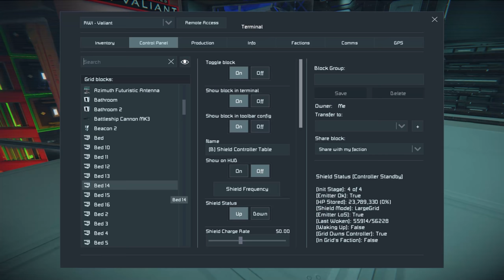Space Engineers - RWI VALIANT Battlecruiser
Captain Jack presents the RWI Valiant, a Daedalus-class battlecruiser featured in Space Engineers - Colony LOST!